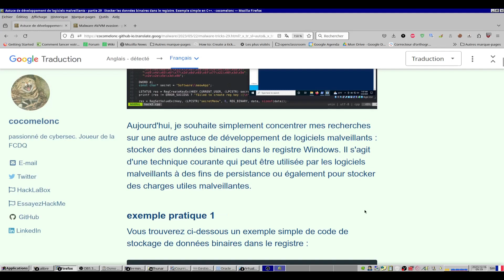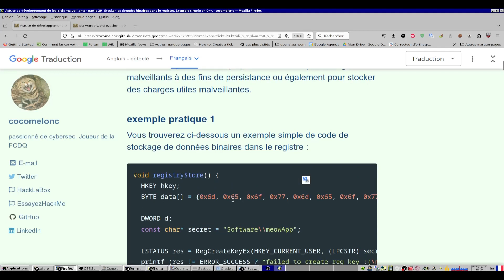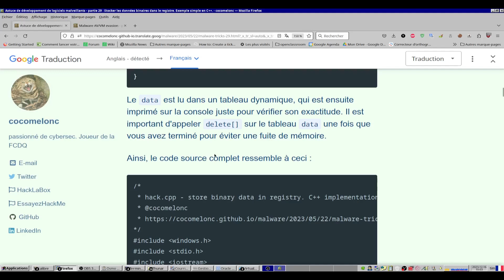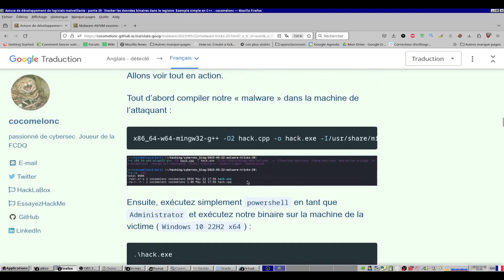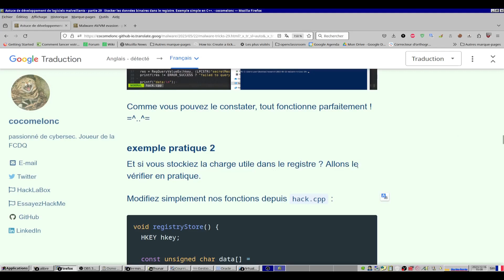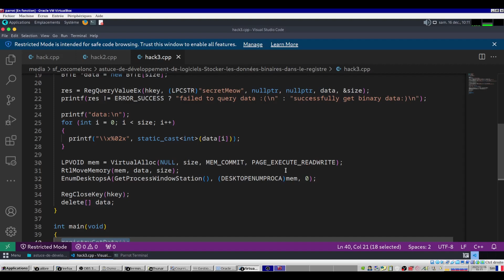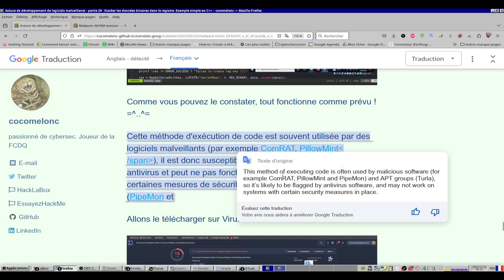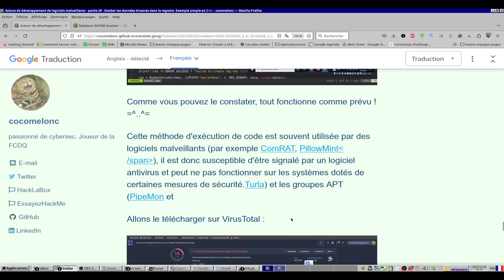astuce de développement de logiciels Stocker les données binaires dans le registre